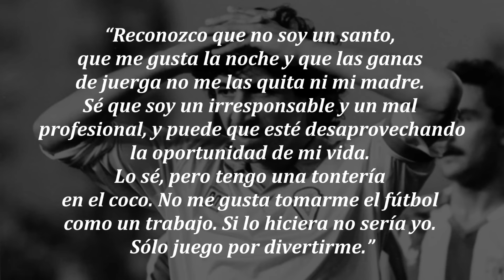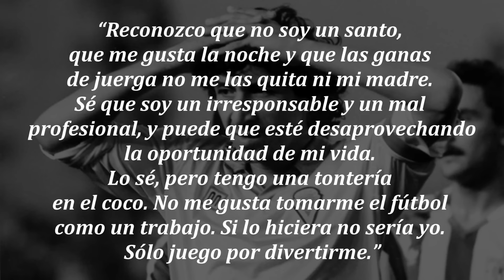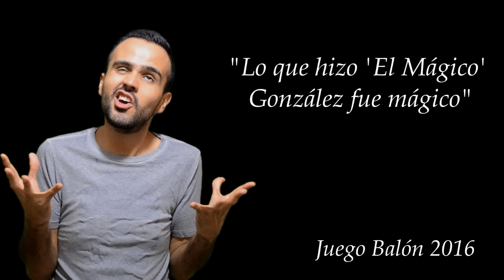LOS MEJORES FUTBOLISTAS DE LA HISTORIA (parte 1)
Nueva sección en el canal. Los mejores futbolistas hacen acto de presencia con este fabuloso top. Espero les guste.

¡AGUANTE JUEGOBALÓN, CARAJO!